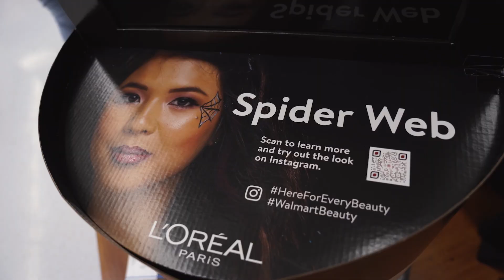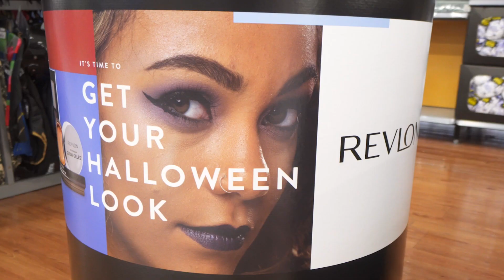Fall into Beauty: Halloween Event Recap